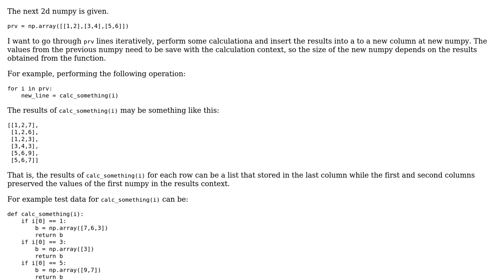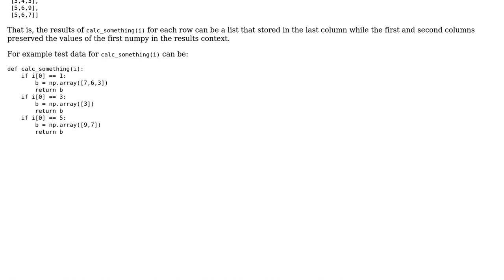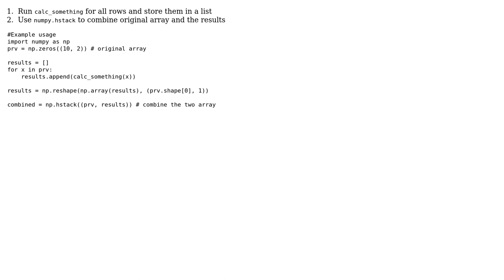Iteratively inserting column and rows to 2d numpy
With thanks & praise to God, and with thanks to the many people who have made this project possible! | Content (except music & images) licensed under CC BY-SA | Music | Images & others | With thanks to user Inyoung Kim ??? user Elhanan Schwarts and the Stack Exchange Network Trademarks are property of their respective owners. You are responsible for your own actions.